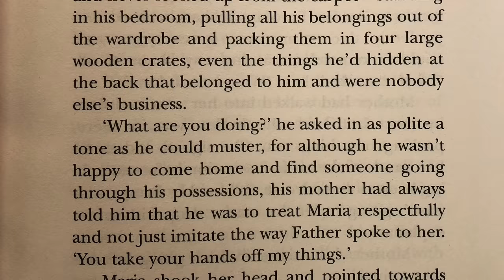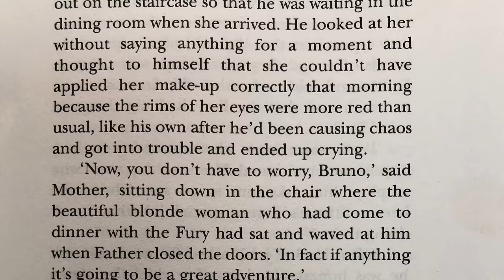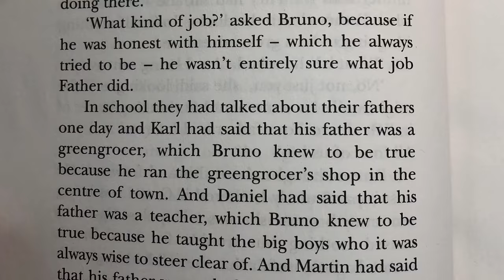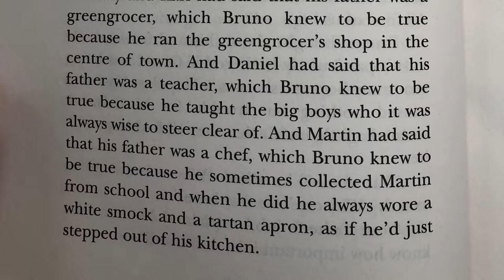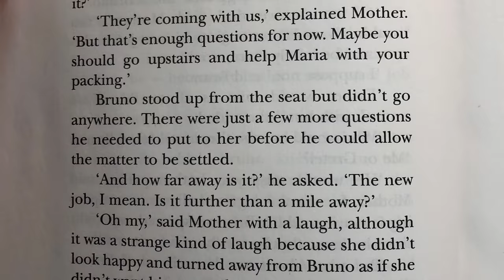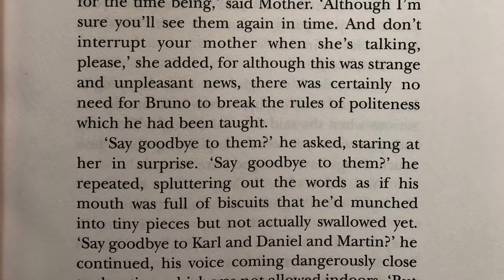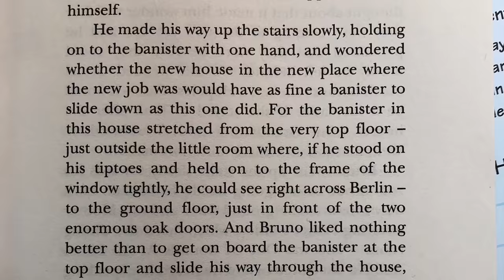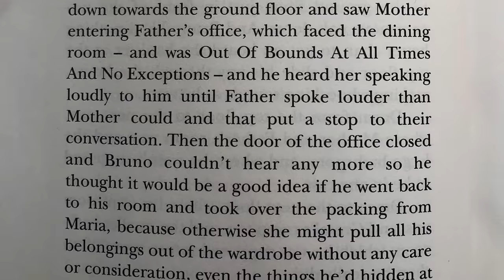The Boy in the Striped Pajamas 1